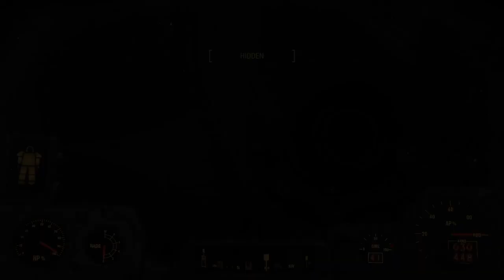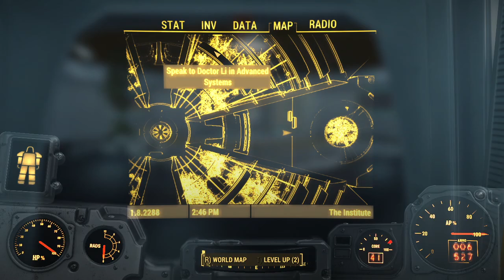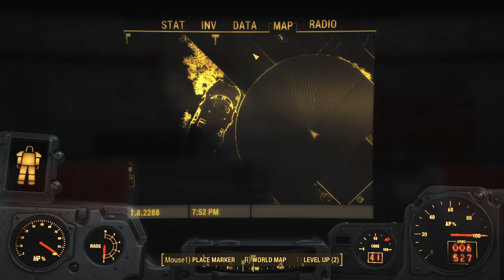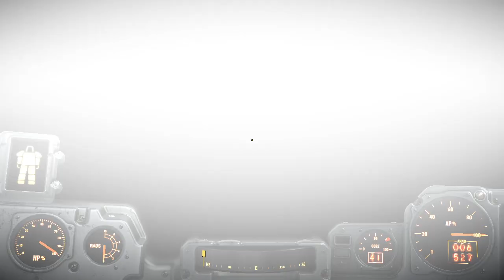Fallout 4 - Part 26